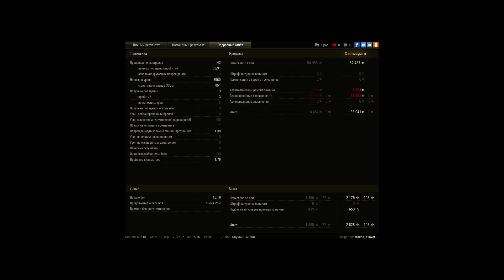3K+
Игрок: etozhe_c1over